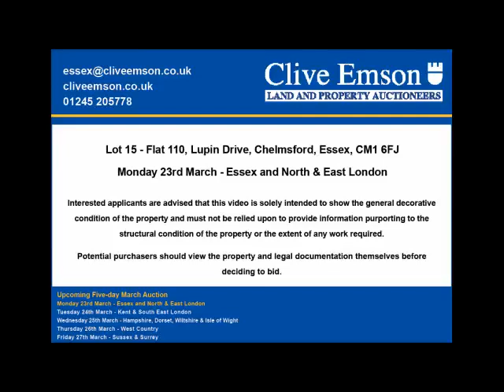March Auction - Lot 15 - Flat 110, Lupin Drive, Chelmsford, Essex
AUCTION DATE: Monday 23rd March at 12noon
AUCTION VENUE: Clive Emson Online Broadcast
PROPERTY ADDRESS:  Flat 110, Lupin Drive, Chelmsford, Essex, CM1 6FJ

This top floor one bedroom flat situated in Springfield, a popular residential area of Chelmsford, is now in need of general refurbishment.  The property has electric heating and access into the loft offering plenty of storage.  The property is situated within easy reach of local schools, shops, pubs and other local amenities.  There are good road links to the A12 and a regular bus route into Chelmsford City Centre with its mainline railway station offering a frequent service into London (Liverpool Street).